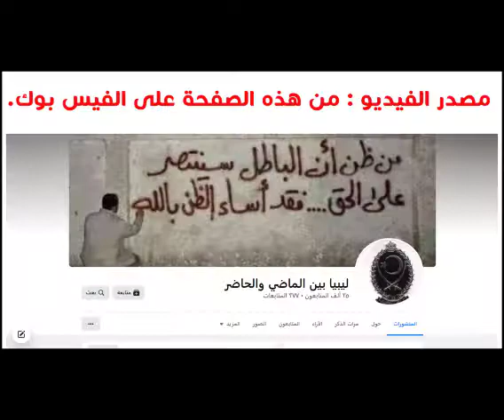تلاوة جماعية (الجغبوب)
الفيديو من صغحة : ليبيا بين الماضي و الحاضر.